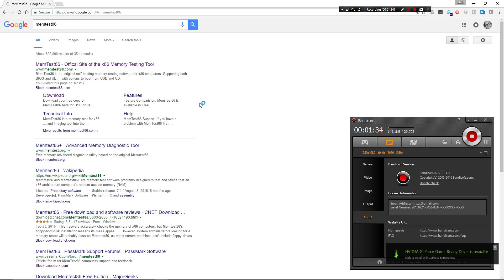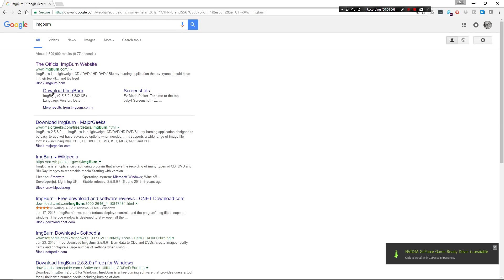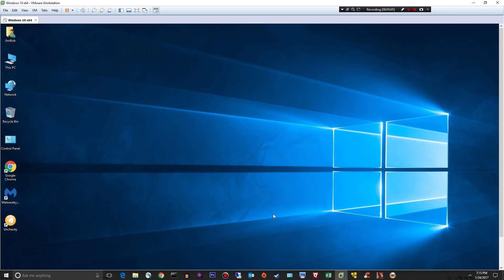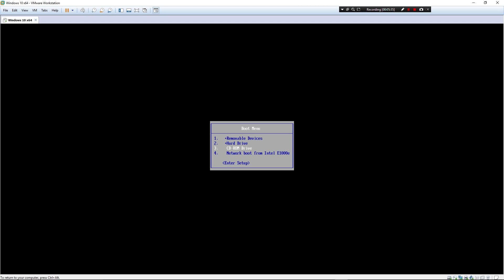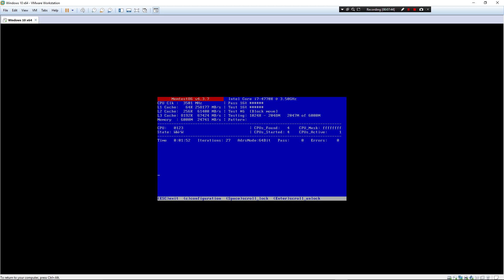Is Your Computer Crashing? You May Have Bad RAM. How To Test for Faulty Memory.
If your computer is randomly crashing then you may have bad RAM.  In this video I'll show you how to check your computer for bad Memory (aka - RAM).

Some of the topics in this video include:

-downloading memtest86 ISO (the ram checker)
-downloading imgburn to burn the ISO to a disc (DVD or CD)
-how to boot your computer to a bootable disc (accessing the BIOS.  Accessing a computers BIOS can vary widely.  See the manufacturer instructions for booting to an external device)
-running memtest86